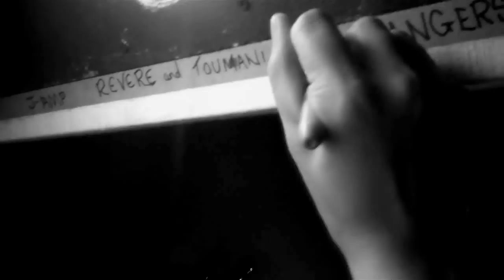REVERE & Toumani Diabaté - 'Love Will Tear Us Apart' (Joy Division cover)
London based seven-piece Revere took to the road as a stripped down quartet whilst supporting the legendary master of the kora, Toumani Diabaté, towards the end of 2011. Whilst on tour, this unlikely rendition of the Joy Division classic slowly took shape. When a break in the schedule permitted, the musicians entered the recording studio in London to finally lay down the track.

This video/tour diary was put together using footage from a variety of sources, from live material to fans' own footage.

Here are some press quotes from the tour:

"Revere's songs mix the epic and the melancholy... thoughtful and delicate" The Guardian

"Revere encapsulate a euphoric melancholia" Scotsman

"Finely hewed, attractively harmonised chamber-folk-meets-Radiohead" The Herald, Scotland

"Revere (inexplicably underrated) present aching songs of fragility and hope" Financial Times

"Revere were the surprise of the evening... an unlikely and extraordinary pairing with Toumani Diabate... Ellis is a natural frontman" Songlines

*Special thanks to Ryan Pearce, Andreas Williamson, Hamish Logie, Dave Moore, Jarred Hearman and Joe Rubel for helping to pull this together. Additional thanks to World Circuit Records.

Toumani Diabaté - Kora
Stephen Ellis - Vocals & Guitar
Kathleen McKie - Cello
Ellie Wilson - Melodica
Kat Arney - Harp

Filmed by REVERE, Ryan Pearce, Martell Artrey & Chris Walsh
Edited by Chris Walsh & Ryan Pearce